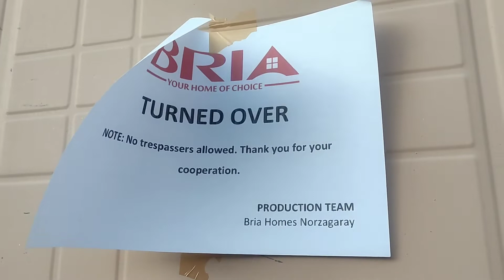ALECZA UNIT FRONT DESIGN l BRIA HOMES l EFER ACEBOG